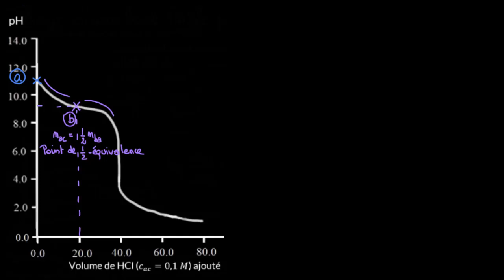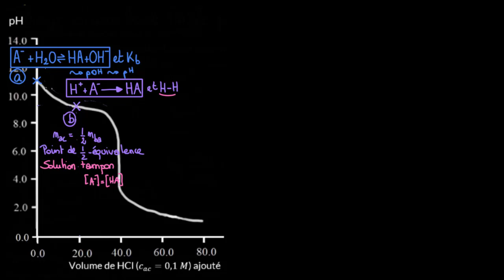Titrage d'une base faible par un acide fort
Lors du titrage d'une base faible par un acide fort, l'acide et la base réagissent entre eux pour former une solution acide. Pendant le titrage, il y a formation d'un acide faible qui, en réagissant avec l'eau, produit des ions hydronium. Le pH de la solution à l'équivalence est donc inférieur à 7. L'exemple traité est celui du titrage d'une solution d'ammoniac (base faible) par une solution d'acide chlorhydrique (acide fort) lors duquel il y a production de l'ion ammonium.